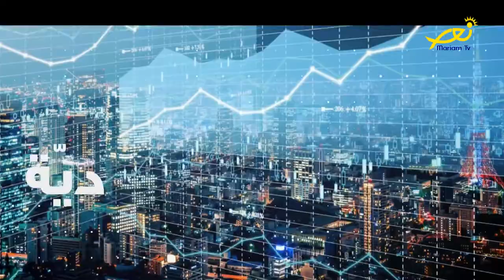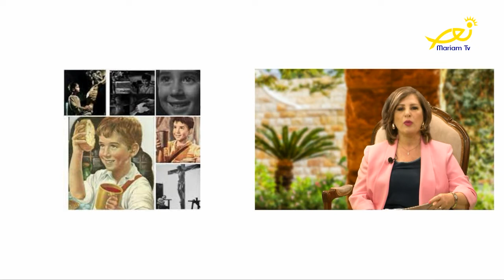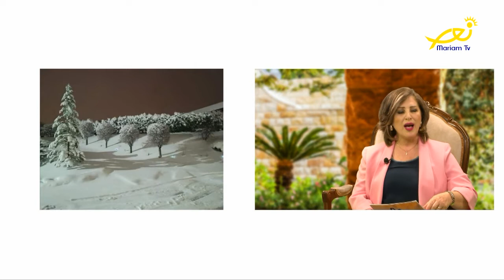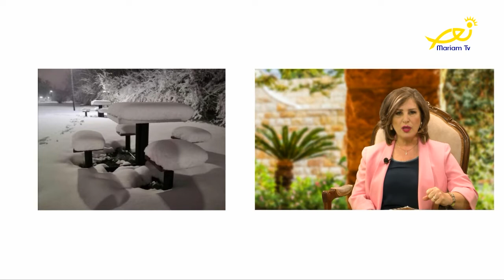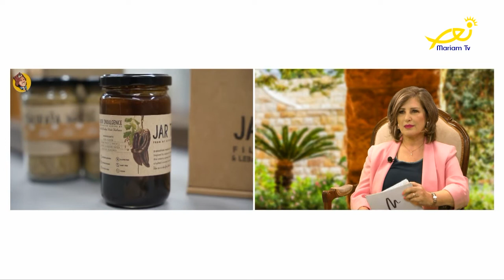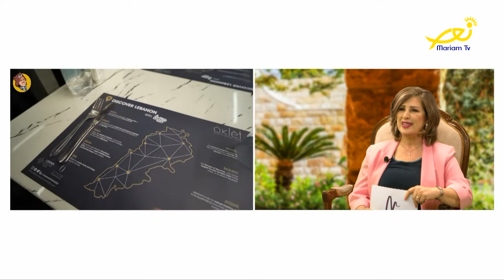مقدّمة عالموعد مع إيليت مشعلاني